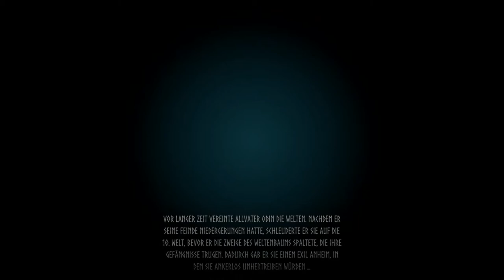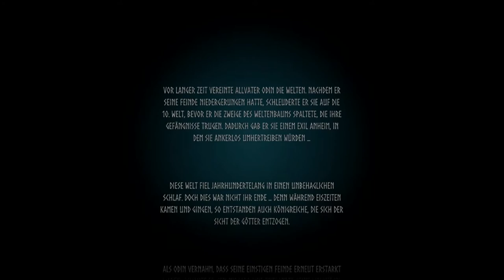VALHEIM #01 In Odins Gunst